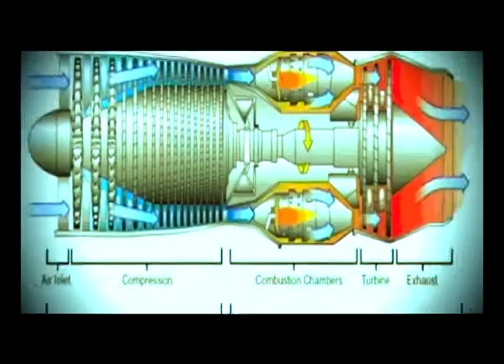DMET - MERI celebrated 60 Glorious Years - Part 1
The Marine Engineering and Research Institute (MERI), formerly known as the Directorate of Marine Engineering Training (DMET), Indias national Institute for the training of Marine Engineers is all set to celebrate its 60th year. The diamond jubilee year celebrations of MERI, the closing ceremony was held on the 14th December 2009 which was a global grand gathering of DMETians and celebrity delegates.

DMET-MERI is marked to be Indias oldest and best known Marine Engineering College. Records prove that the Directorate of Marine Engineering Training (DMET) commenced operations on August 10, 1949 in temporary facilities at Boribunder ,Bombay and Gorachand Road in Park Circus, Calcutta with a total intake of 50 cadets( 20 at Bombay and 30 at Calcutta ).The institute finally moved into new facilities at Taratala Road in1953 and Lower Parel in 1966.The new building in Calcutta was formally inaugurated as the Marine Engineering College on December 14, 1953 by our first Prime Minister, Pandit Jawaharlal Nehru with the then Transport Minister Shri Lal Bahadur Shastri in attendance.
Indian Marine Engineer are now seen synonymous with DMET, moreover almost every major shipping company in the world has found to have at least one DMETian in its onshore management personnel or floating staff. The star of DMET graduates has continued to rise, as they built up a formidable reputation for quality engineering skills.

Many DMET graduates went on to build successful companies, establish marine engineering workshops and maritime training Institutes, develop surveying standards, and of late, make the transition to the new economy by pursuing successful careers in Management.

Ex-Cadets and well wishers have decided to celebrate the Diamond Jubilee year of DMET-MERI during this year to promote the Institution further in the service of the Nation and the World at large.

No doubt, the entire maritime community is proud of DMET Alumni. The prayers are up and DMET has got showers of blessings to continue its journey with thousands of hard steps...